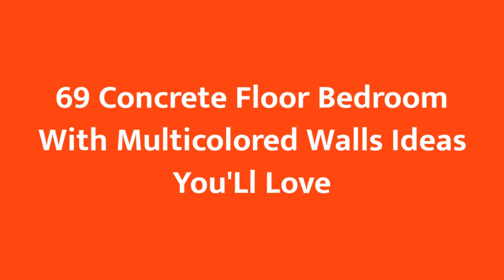75 Concrete Floor Bedroom With Multicolored Walls Design Ideas You'll Love 🎀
0:00:00 - Intro
0:00:12 - Concrete Floor Bedroom With Multicolored Walls Design Ideas You'll Love: Inspirations 1 to 25
0:02:59 - Concrete Floor Bedroom With Multicolored Walls Design Ideas You'll Love: Inspirations 26 to 50
0:05:57 - Concrete Floor Bedroom With Multicolored Walls Design Ideas You'll Love: Inspirations 51 to 75